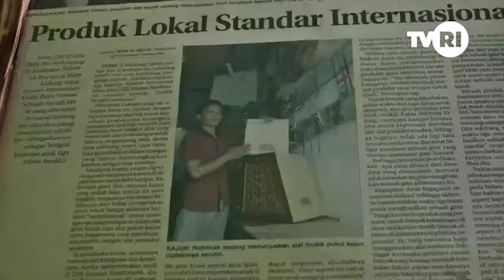Produksi gambus melayu